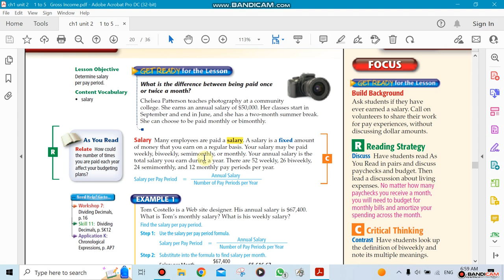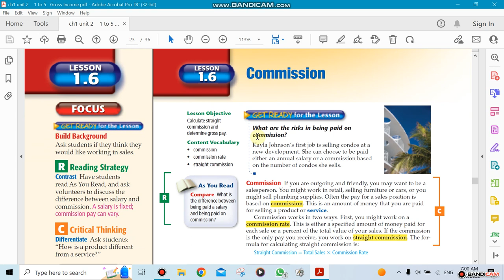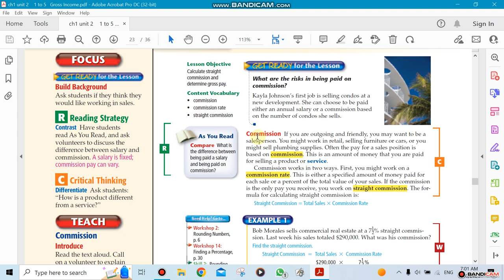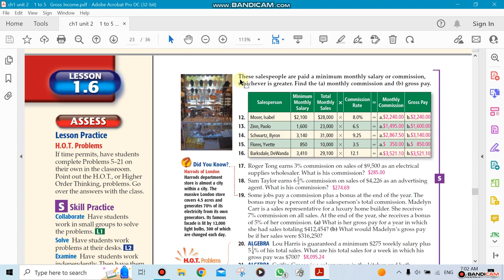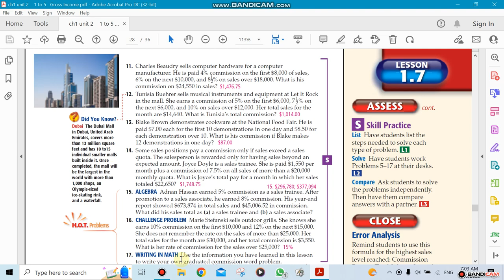Business Math week3 Sept 17- 21 ch1.5 -1.7 -by Mr Ziad